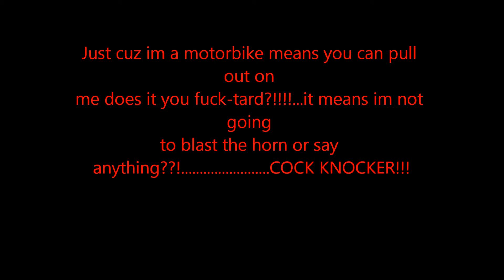'L' plate knob knocker!!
having a nice tootle through horbury,wakefield,avoiding the motorway back home from Ossett when this peach occurs! i just think sometimes theres utterly no need whatso ever,...then again its like from his perspective 'what did i do wrong?'. so glad i use my DRIFT cam all the time!!